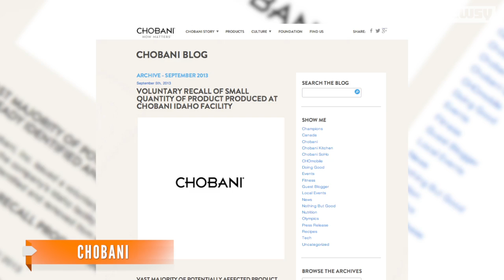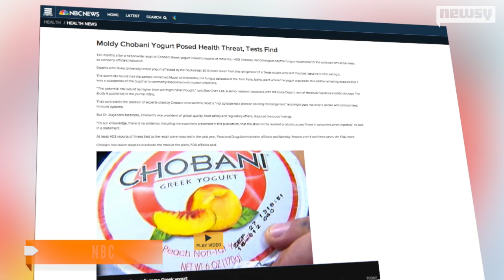Moldy Recalled Chobani Yogurt Could Be Harmful To Consumers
Chobani recalled its yogurt in September 2013 after a mold was discovered in its products. That mold could be more dangerous than previously thought.